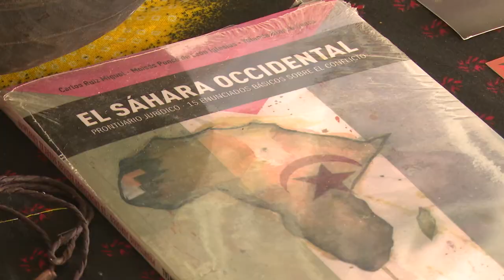Celebran en LasTunas inicio de las luchas por la independencia de la República Saharaui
El aniversario 49 del inicio de las luchas del Frente Polisario por la independencia de la República Árabe Saharaui Democrática fue celebrado en Las Tunas por estudiantes y descendientes que radican en el Balcón del Oriente.